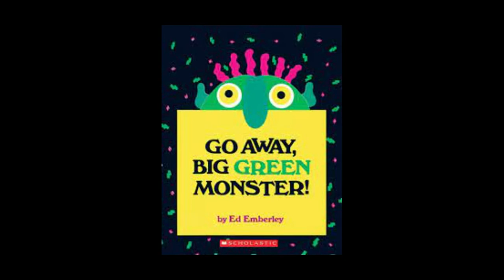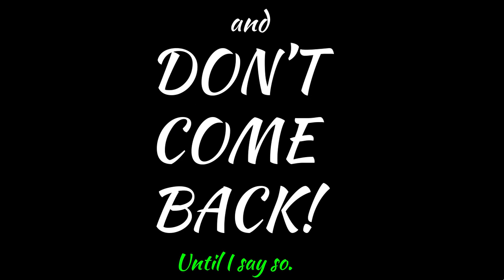Go Away, Big Green Monster! Google Slides Edition